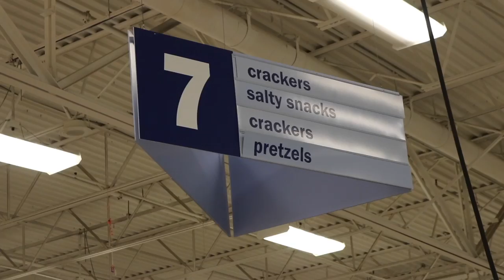Meal Prep Grocery Shopping | Risen: Vanetza Cine | Ep 5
Figuring out how many calories you need on a daily basis is only half the equation. Understanding what foods will best support your physique and performance goals is equally important.

| Vanetza Cine's Supplements for Contest Prep |